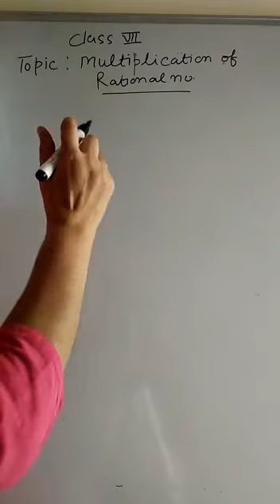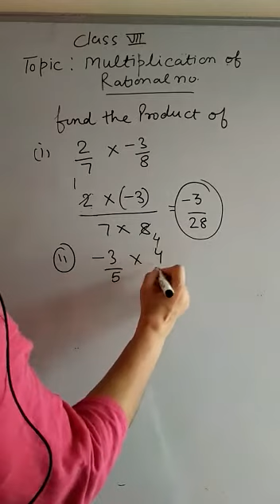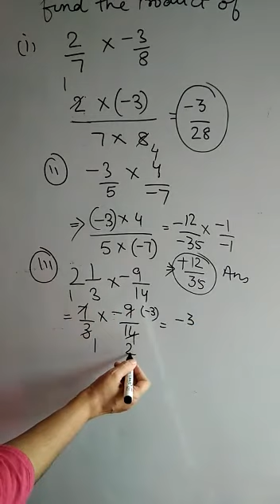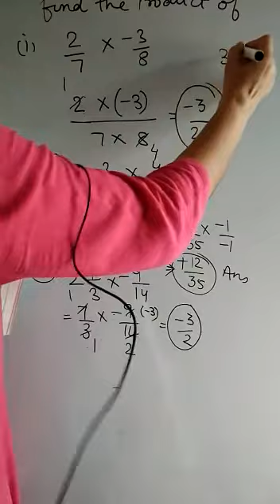TCS VII Maths Multipication of Rational Nos Lect 5